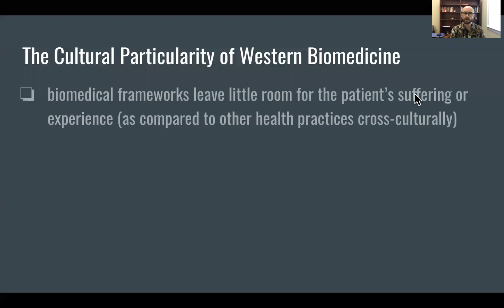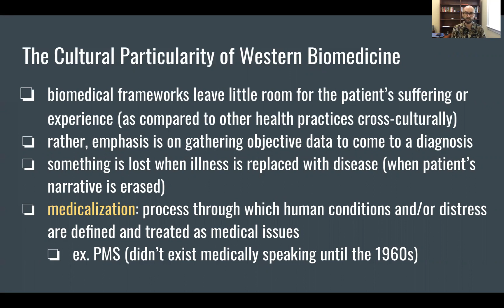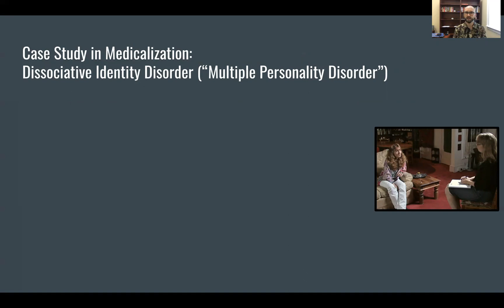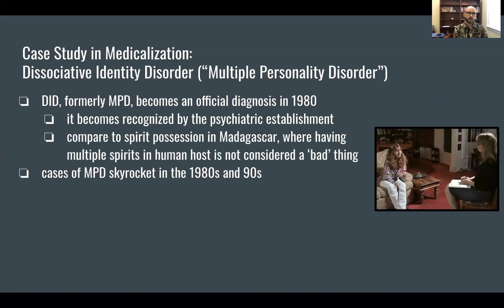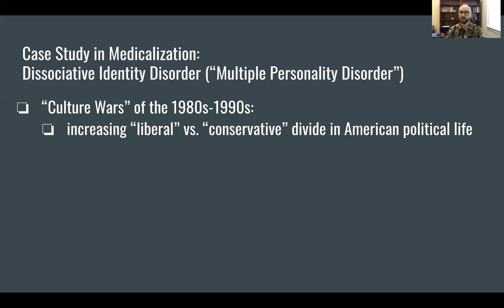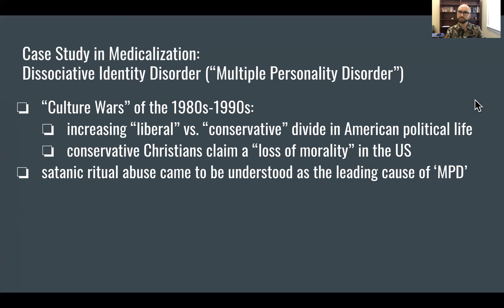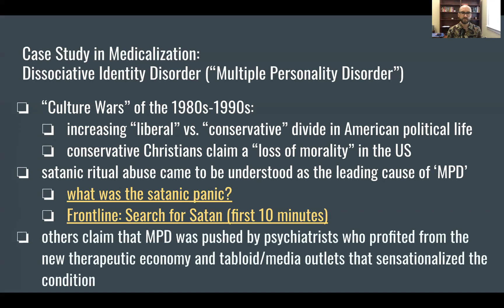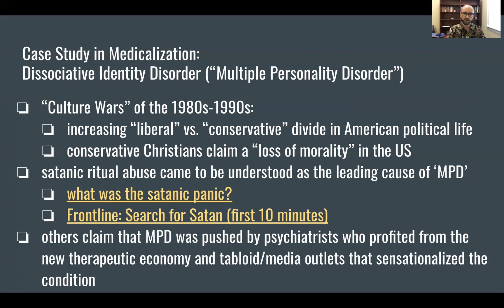ANTH203 10/23 lecture pt1